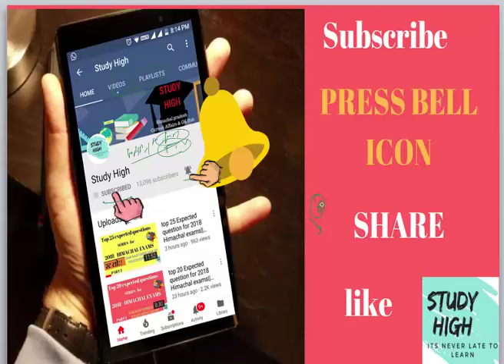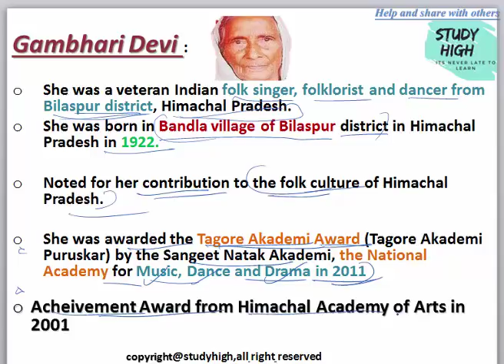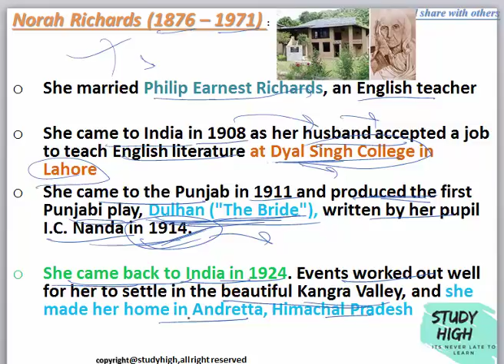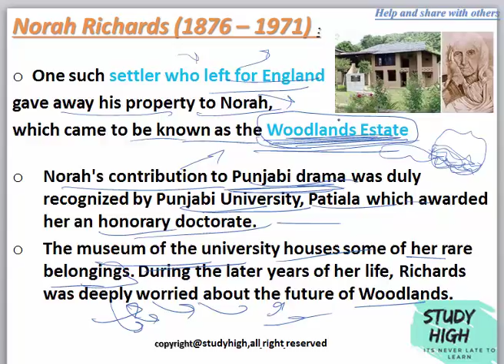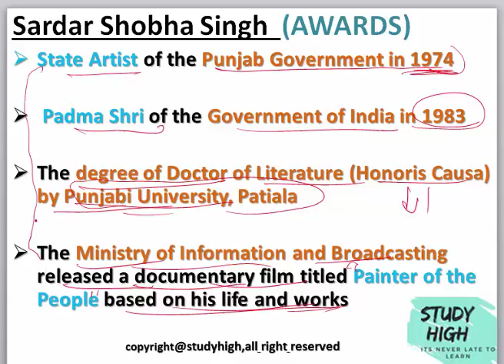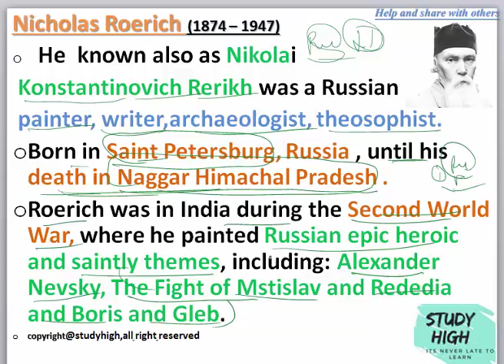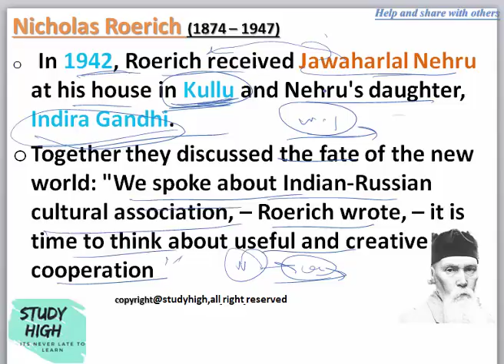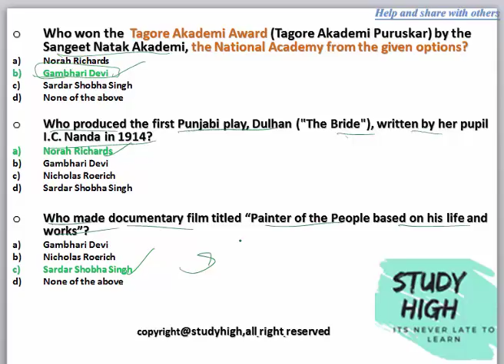IMPORTANT PERSONS OF HIMACHAL PART 1||HP GK||STUDY HIGH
IN THIS VIDEO I HAVE EXPLAINED THE IMPORTANT PERSONS OF HIMACHAL PRADESH
BHANDARIU DEVI,SHOBHA SINGH,Nicholas Roerich,Norah Richards   IMPORTANT FOR HAS /HP POLICE /NAIB TEHSILDAR /HPPSC EXAM .ALL THE BEST